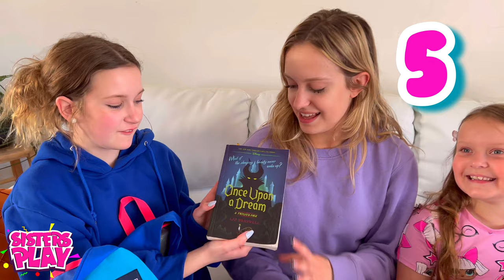PINK and BLUE School Backpack Challenge with Sisters Play Family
🤩Polina’s Gaming Channel 🎮 Sisters Play Games

🌺Our Dogs INSTAGRAM @pomyfam

💜Our TikTok is @SistersPlayToys